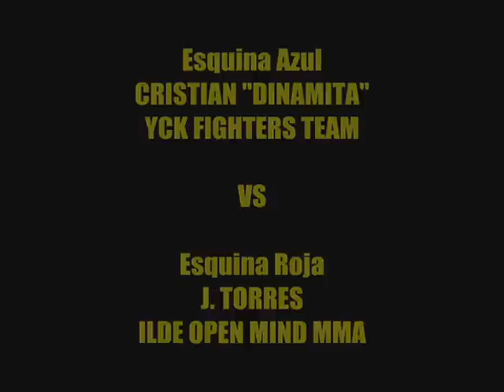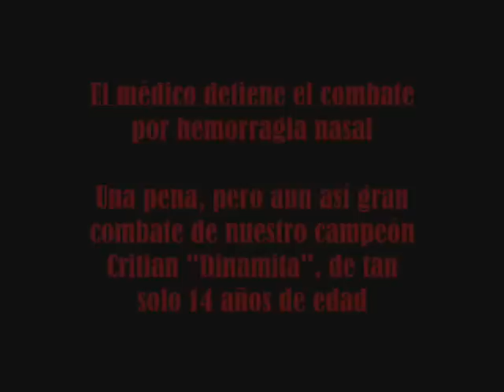YAT CHI KUEN SANDA - VELADA RING DE FUEGO V. SEVILLA .YCK FIGHTERS TEAM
COMBATE DE SANDA ENTRE CRISTIAN "DINAMITA" DEL YCK FIGHTERS TEAM Y J. TORRES DEL ILDE OPENING MING MMA.

Buen combate de Cristian que con solo 14 años demostró una gran técnica a pesar de tener un rival de mayor edad (22 años), lastima que el médico parase el combate por la hemorragia nasal.